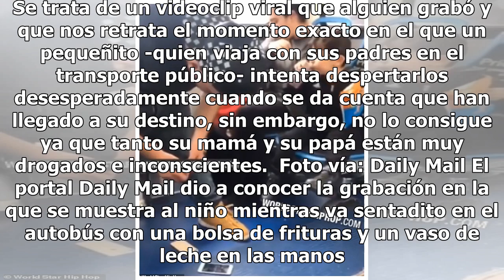Mundo enfermo y triste: Captan a niño intentando despertar a sus padres que están drogados